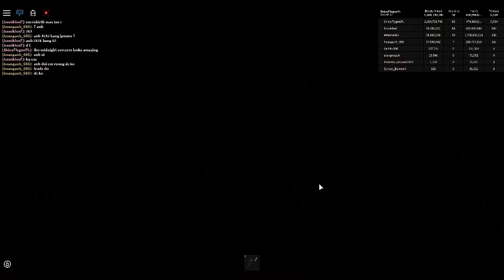Collecting the op hat from the wicked witch npc